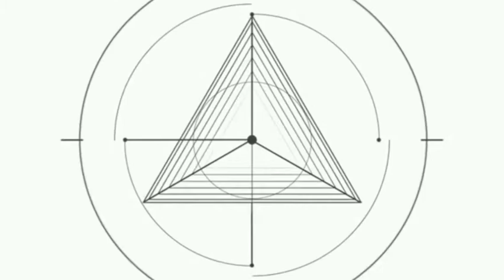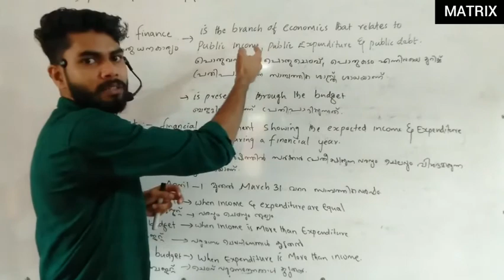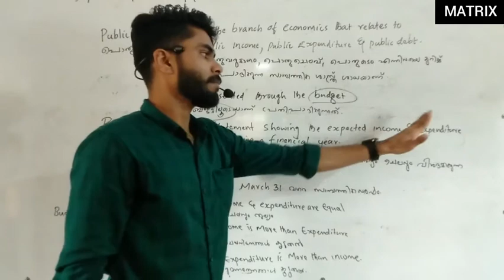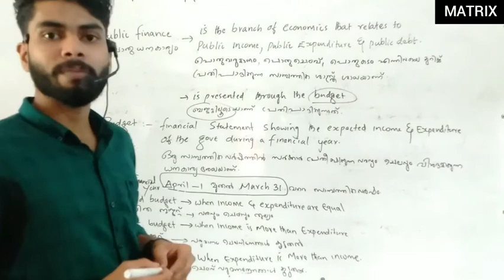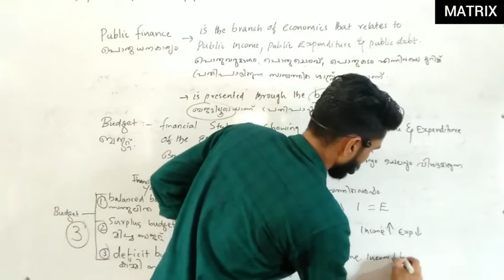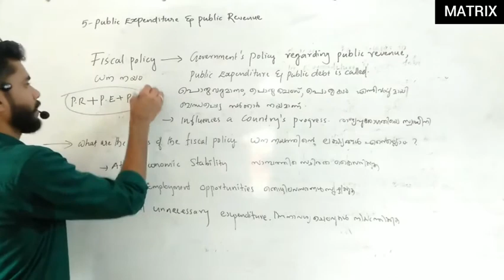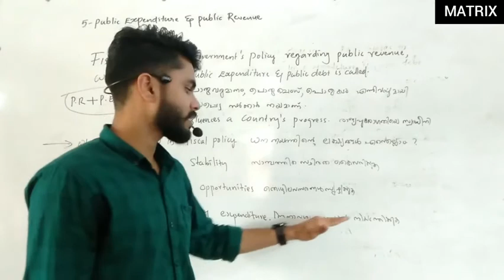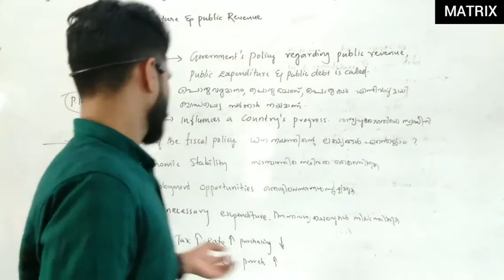S. S. L. C Geography chp5(public expenditure&public revenue)